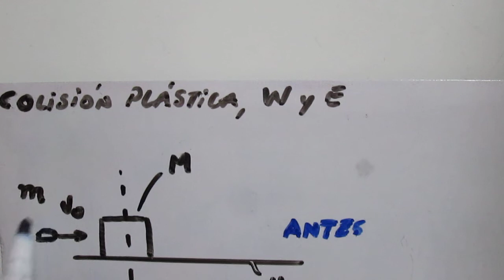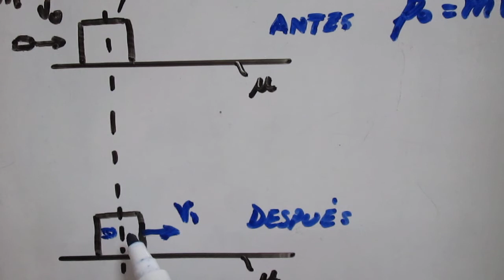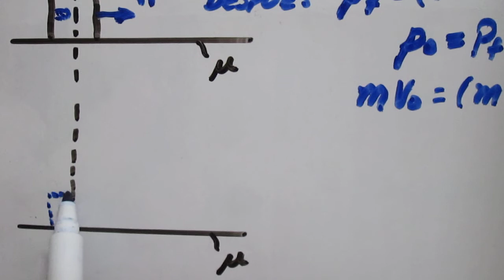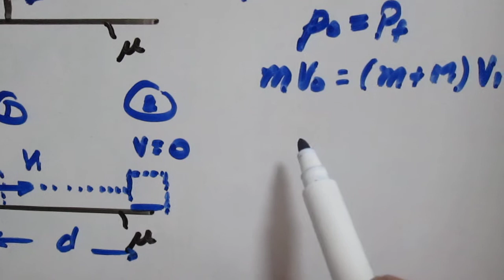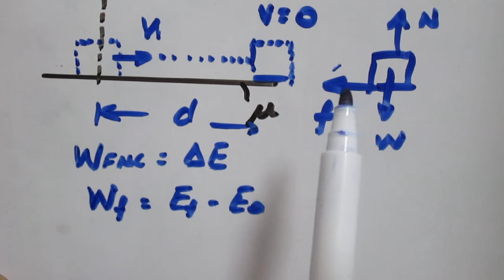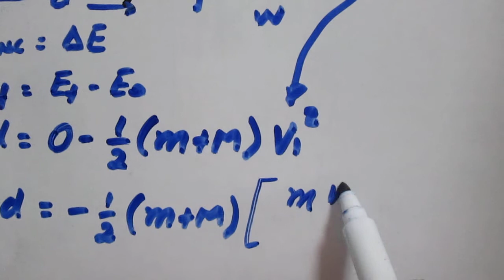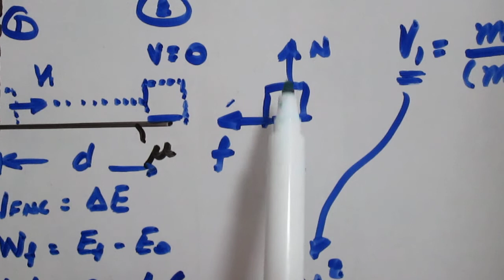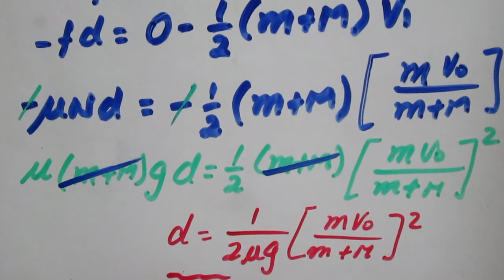Colisión plástica - ejercicio resuelto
Ejercicio de una colisión plástica. Un poryectil de masa m y velocidad vo golpea un bloque de masa M y se queda incrustado. Calcular la distancia recorrida por el sistema luego de la colisión.